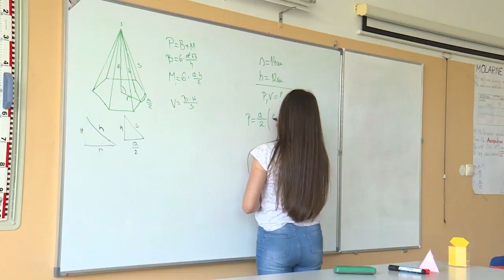Škola za sva sela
Osnovnu školu u selu Dejčići u podnožju Treskavice i Bjelašnice pohađaju djeca iz čak 11 sela, a neki učenici do škole putuju i do 30 kilometara. To je jedina škola na području opštine Trnovo, jer su zbog malog broja učenika druge područne škole ugašene.